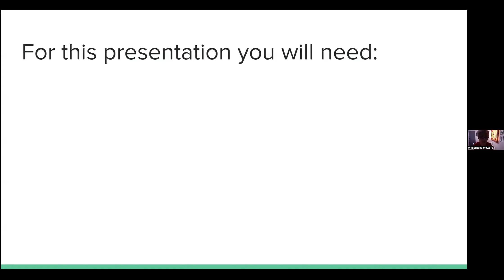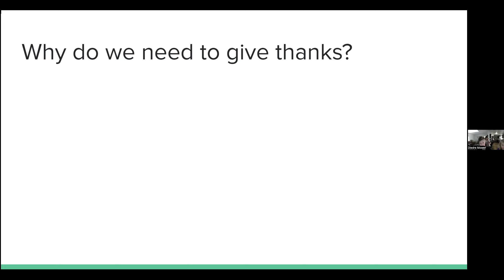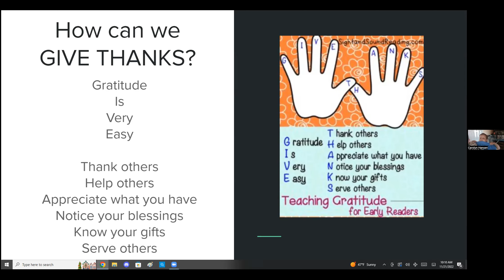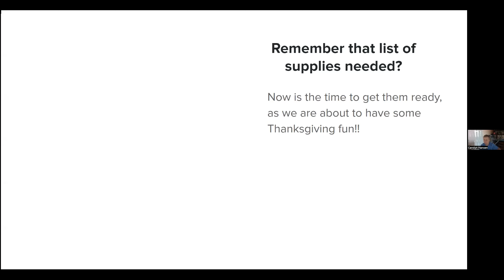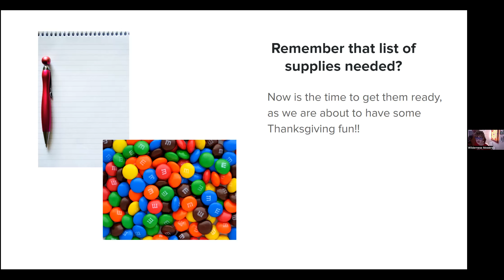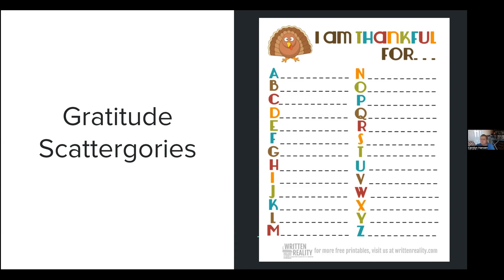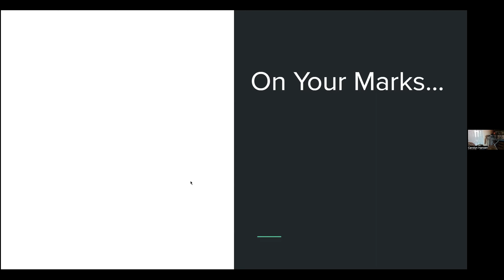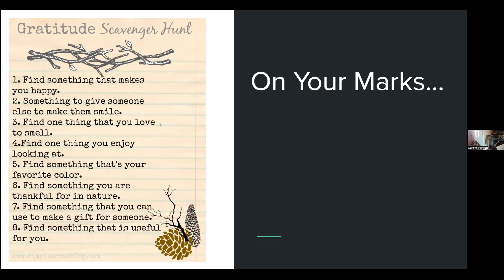Gratitude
11.21
Carolyn taught the boys about the importance of gratitude, and how it affects our outlook on life.